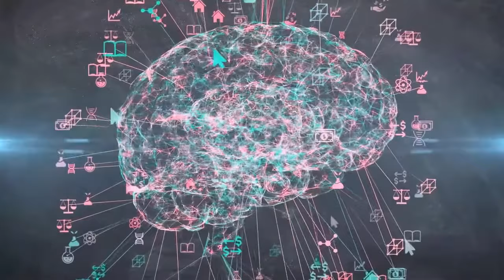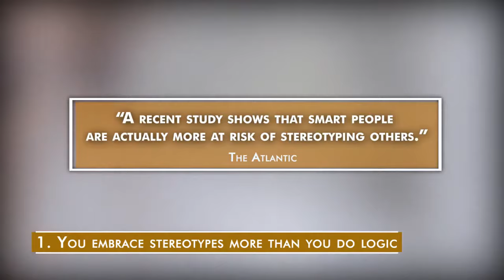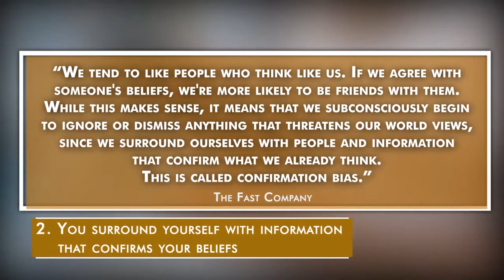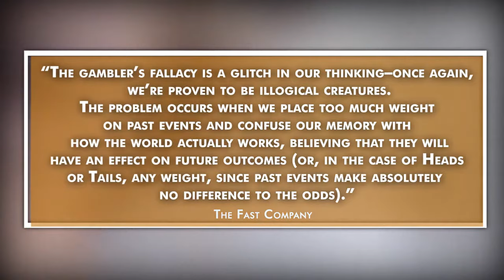7 Subconscious Mistakes Your Brain Makes Every Day